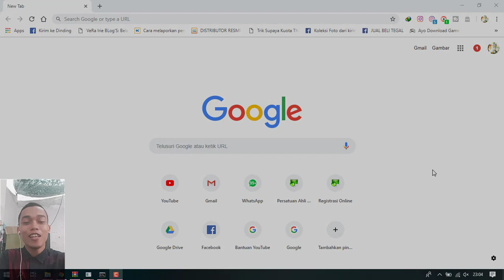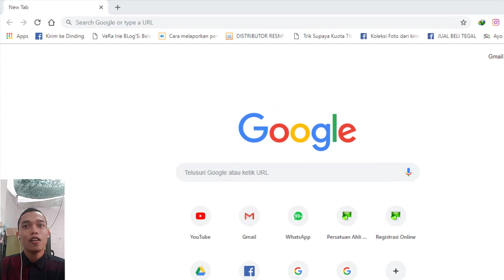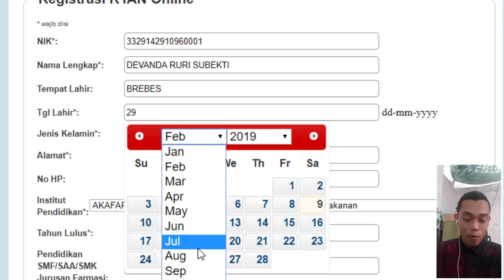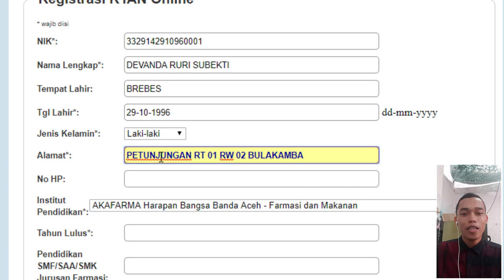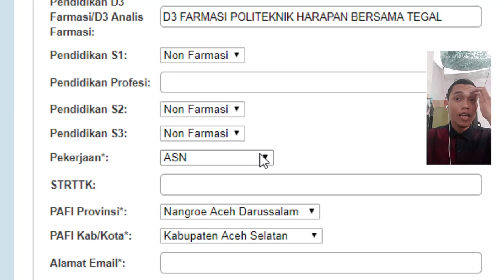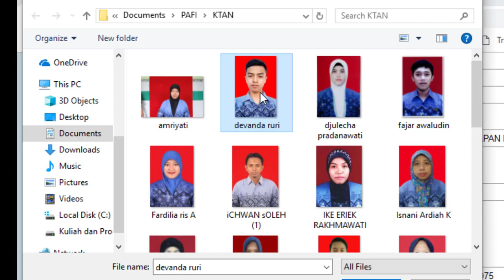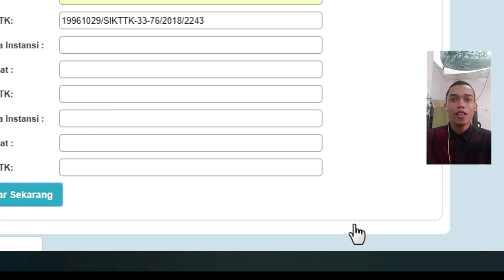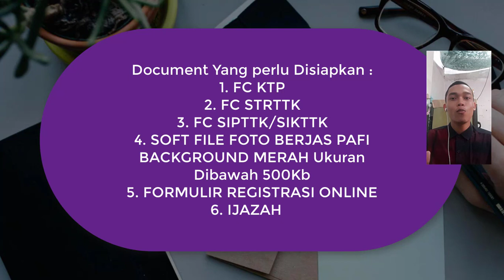TUTORIAL KTAN PC PAFI KOTA TEGAL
Halo Teman Sejawat PAFI,
Kali ini saya tidak share tentang msuik dulu yaa
dikarenakan kepentingan kerjaan, yang mengharuskan untuk membuat video tutorial video ini .
Dokumen yang di perlukan untuk entri ini, antara lain :
1. Ijazah
2. STRTTK
3. SIPTTK/SIKTTK
4. Soft File Foto Background Merah berjas Pafi (Ukuran Dibawah 500KB)
5. FC KTP
Music
Tommy J Pisa - Suratan Cover By Afif